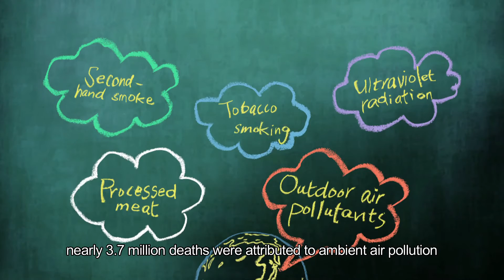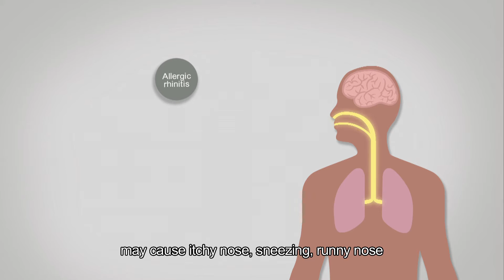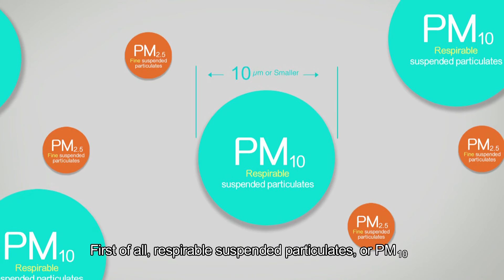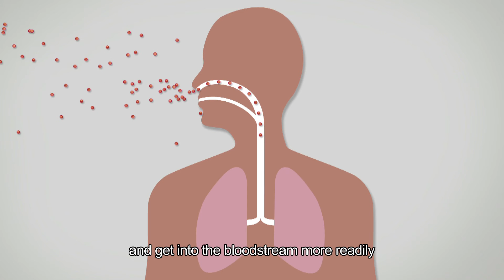A2 Air Quality and Health (English version)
Clean Air
Good Health